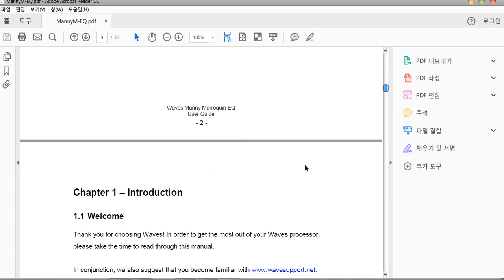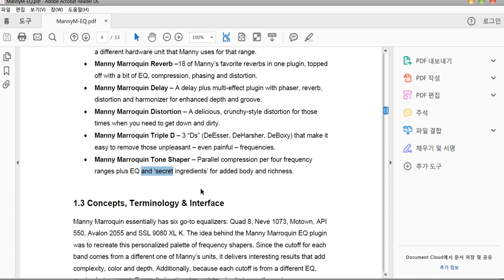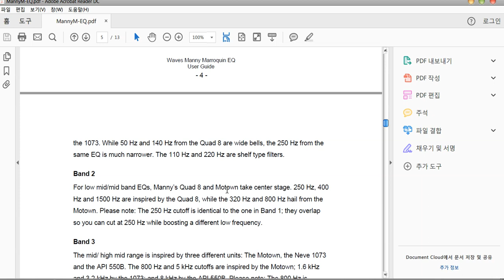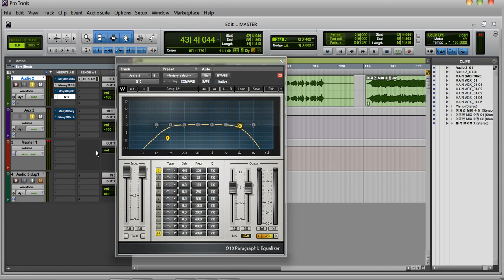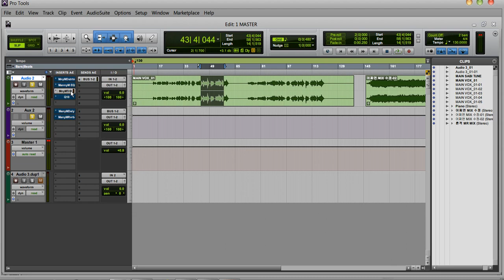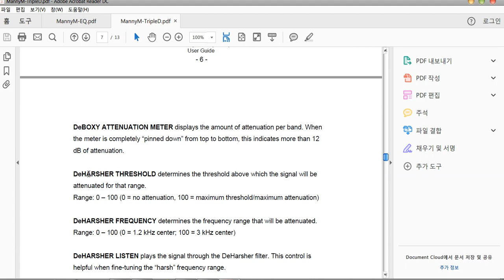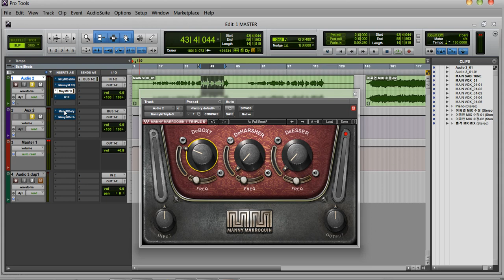46 MANNY M DIST/ EQ/ TRIPLE D